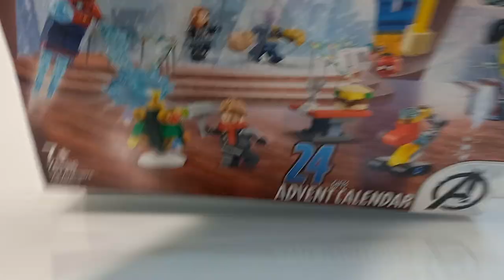Calendarul de Crăciun de la LEGO Marvel | Ziua 8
Salut, salut! Eu sunt AMAfanBRICKS și acesta este canalul meu. Dacă sunteți fani LEGO ați ajuns unde trebuie, căci aici veți găsi cele mai tari videoclipuri cu și despre LEGO, cea mai tare „jucărie”! Am de toate, de la prezentări ale seturilor, fie ele vechi sau noi, la videoclipuri cu știri sau chiar gameplay cu cele mai tari jocuri (tot cu LEGO bineînțeles). Dacă vă place ce vedeți aici, nu uitați să vă abonați, să apăsați pe butonul de like și să dați un share (nu uitați de clopoțel). Ne auzim la următorul video!